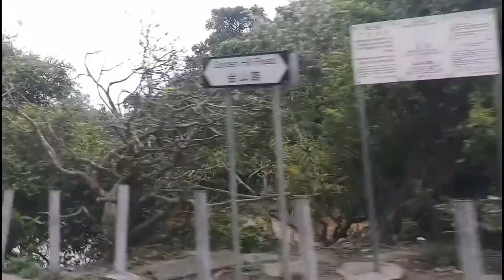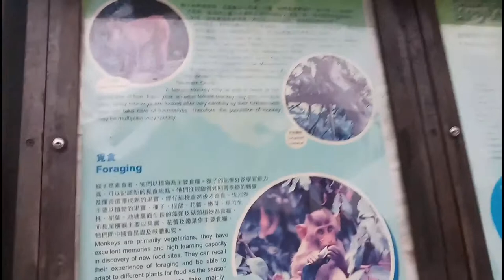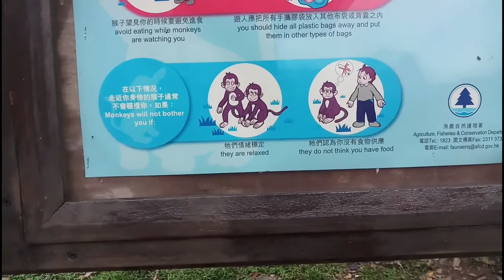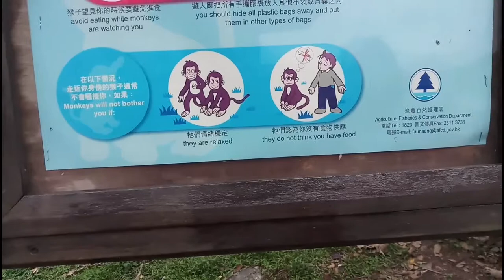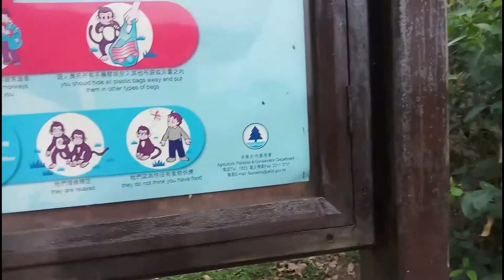SIGHTSEEING AT MONKEY HILL MADAMING UNGGOY😊